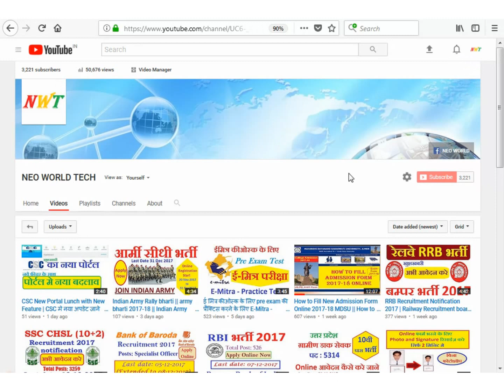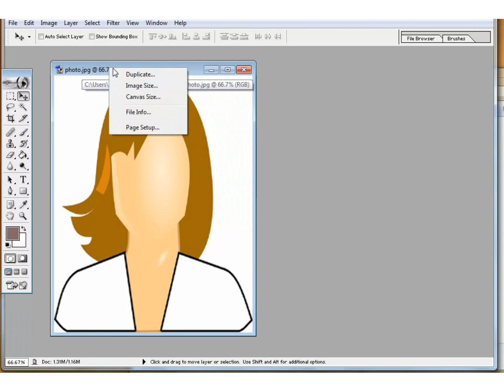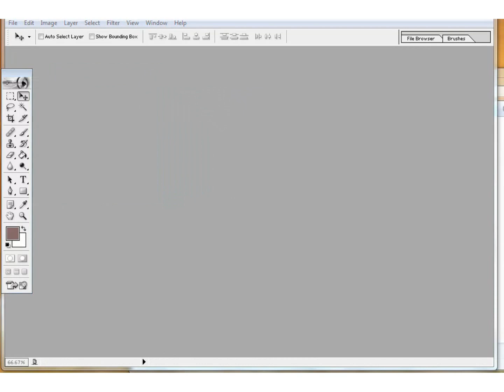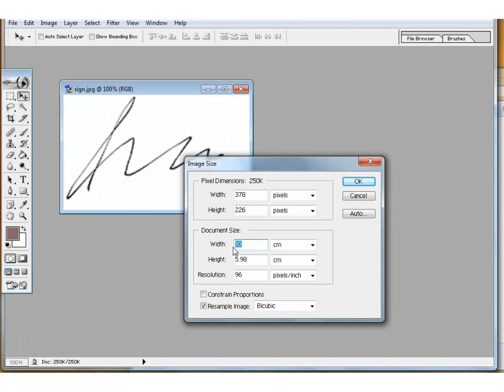Photo and Signature Resize in CM with Adobe Photoshop 7 | फोटो ओर हस्ताक्षर को से.मी. मे रीसाईज़ करे